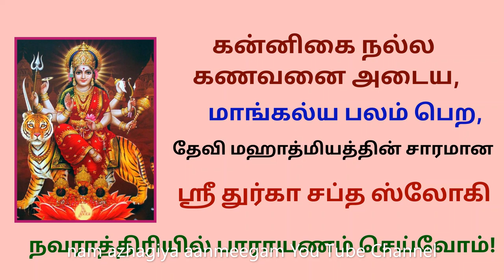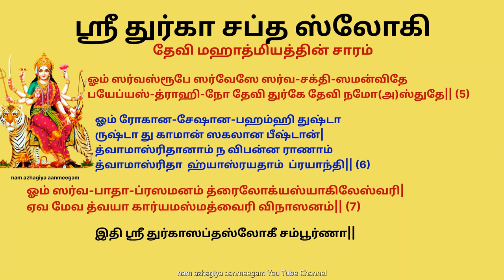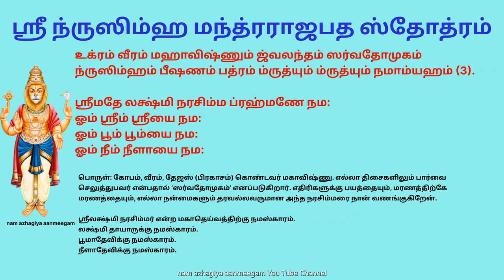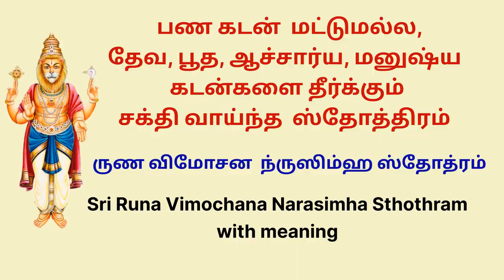கடன் தீர, சத்ரு பயம், கிரக தோஷம் நீங்க பௌமாஸ்வினி புண்யகால நாள் இதை செய்யுங்கள் boumasvini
சில நட்சத்திரங்களும் கிழமைகளும் சேரும் போது, அந்த நாட்கள் அமிர்த சித்தி யோக தினங்கள் என்று சொல்லப்படுகின்றன. அப்படிப்பட்ட விசேஷமான புண்ணிய தினங்களில் தெய்வங்களை பூஜித்தால் மிகுந்த பலன் கிடைக்கும். அந்த வகையில் ஒரு சிறப்பு தினம் தான் பௌமாஸ்வினி.

பௌமன் என்றால் பூமியின் புதல்வரான செவ்வாய் கிரகத்துக்கு பெயர். செவ்வாய் கிரகத்தின் கிழமையான செவ்வாய் கிழமையும் அஸ்வினி நட்சத்திரமும் ஒன்றாக இணையும் நாள் பௌமாஸ்வினி புண்யகாலம் எனப்படுகிறது. அம்பாளின் வழிபாட்டுக்கு சூப்பரான நாள் ஆகும். வருடத்துக்கு சில நாட்களே இது வரும் என்பதால், முன்கூட்டியே இதை குறித்துக்கொண்டு விட்டால், அன்று கோயிலில் அர்ச்சனை அபிஷேகம், வீட்டில் ஹோமம் போன்றவைகளை செய்யும்போது, இறைவியுனுடைய கடாக்ஷம் உங்களுக்கு கிடைக்கும். மிகவும் அரிதான இந்த நன்னாளில் செய்யப்படும் அனைத்து நற்செயல்களும் அதிகமான நன்மையைத் தரும்.

ஈசான்ய மூலையில் பலகையில் கோலமிட்டு, அதன்மேல்தீபம் ஏற்றி, ஒன்பது முறை துர்கா சப்த ச்லோகி பாராயணம் செய்ய வேண்டும். ஒவ்வொரு பாராயணம் முடியும்போது, ஒரு ப்ரதக்ஷிண நமஸ்காரம்,  இப்படியாக ஒன்பதுமுறை செய்ய வேண்டும்..மேலும் எப்போதும் ஆத்ம விசாரம் செய்துகொண்டு த்யானம் செய்து கொண்டிருக்கும் ஞானிகளை (அவரது சமாதியை) நமஸ்கரித்து அனுக்ரஹம் பெறலாம். இதனால் சிறந்த ஞாபக சக்தியும் படிப்பறிவில் சிறந்த முன்னேற்றமும் கிடைக்கும்.

இந்த நன்னாளில் மகாவிஷ்ணுவான ஸ்ரீயோக நரசிம்மரை பூஜித்து நரசிம்ம ஸ்தோத்திரங்களை உச்சாடனம் செய்தால் வீரம் தோன்றும், சரீர பலம் கூடும், மனோபலம் ஏற்படும், சத்ரு பயம் நீங்கும்.